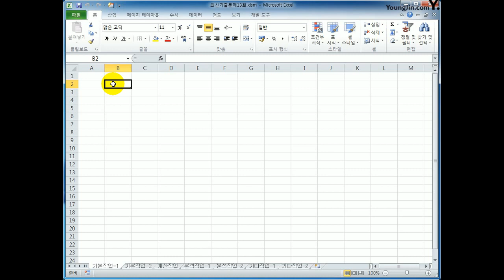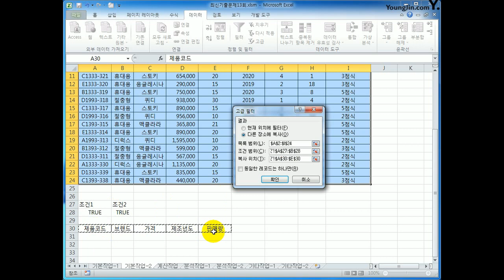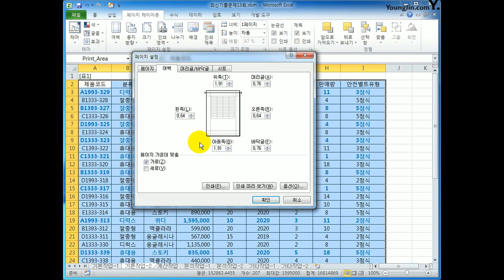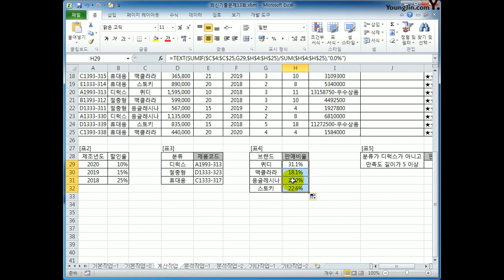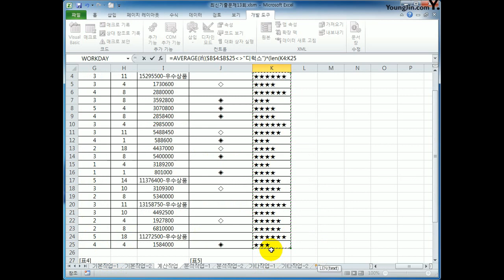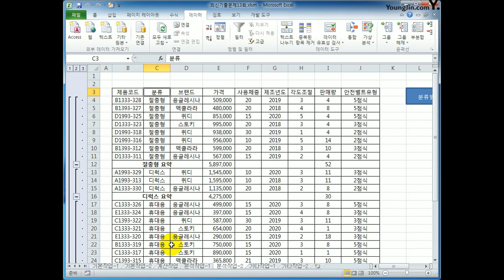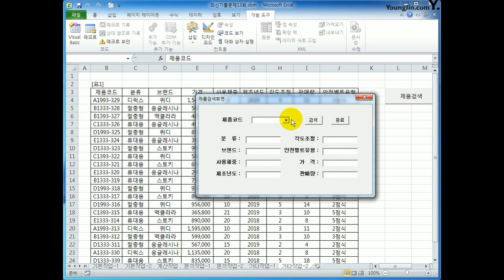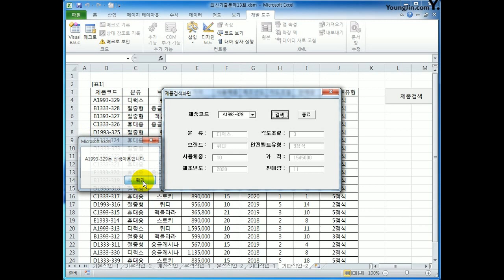[컴활1급실기] 엑셀_2014B